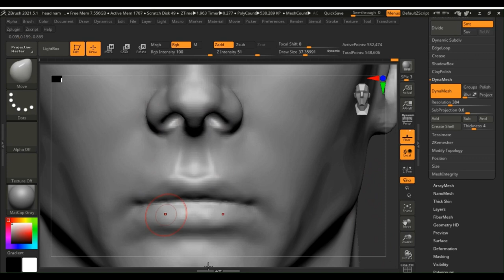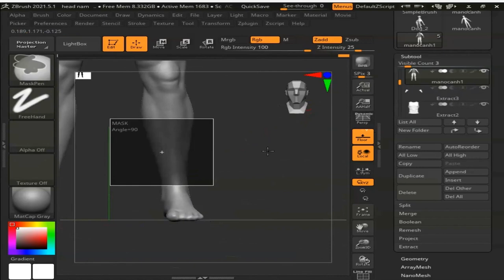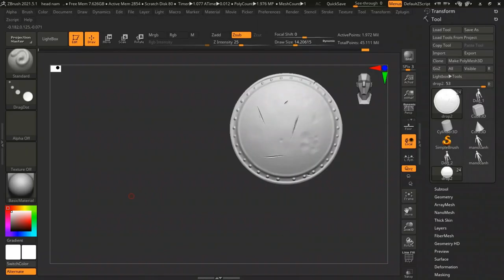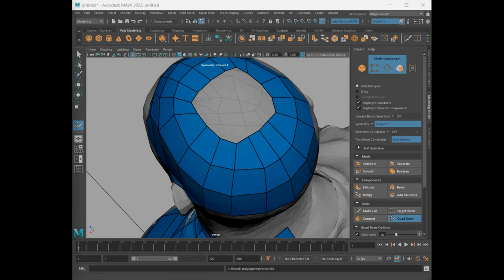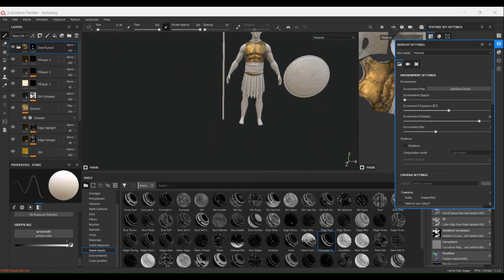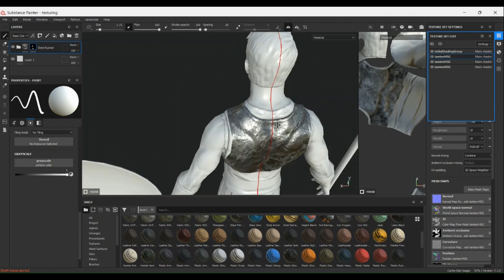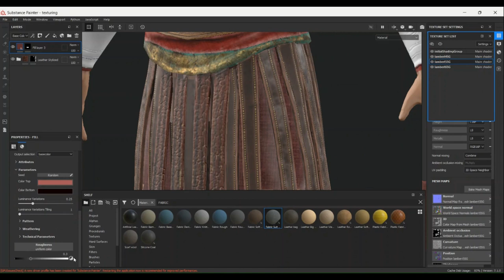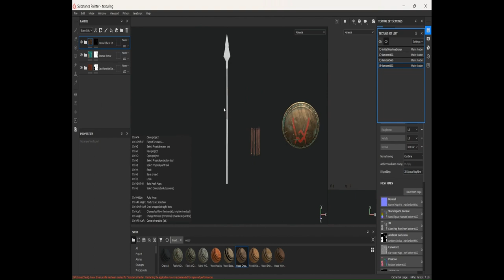3d character modeling time lapse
My personal project time-lapse